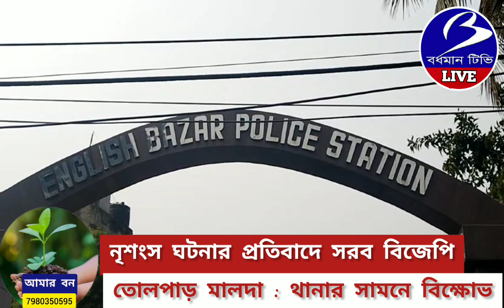MALDA. ছাত্রীকে নৃশংস খুনের ঘটনায় তীব্র প্রতিবাদ : পুলিশের বিরুদ্ধে ক্ষোভ